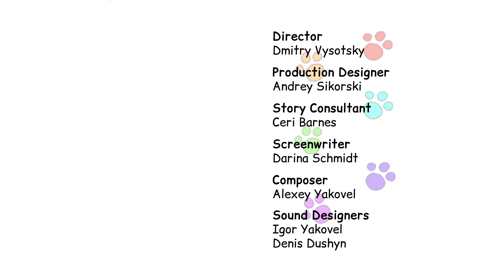Kid-E-Cats Nederlands | Mama's Verjaardag | Tekenkids voor kinderen | Aflevering 21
Kid-E-Cats Nederlands tekenkids voor kinderen. Mama is jarig. De Kid-e-Cats vragen zich af of papa wel een mooi verjaardagscadeau voor mama heeft.
Cookie, Pudding en hun zusje Sweet zijn vol enthousiasme en energie, hun fantasie kent geen grenzen en de kittens hebben voor elk probleem een grappige en originele oplossing.
Welkom op het officiële Nederlandse Kid-E-Cats YouTube-kanaal. We hebben een hele wereld van Kid-E-Cats-afleveringen en -compilaties gecreëerd om zelfs de grootste Cookie-, Pudding- en Candy-fans tevreden te houden.